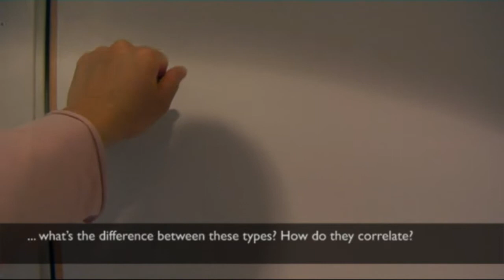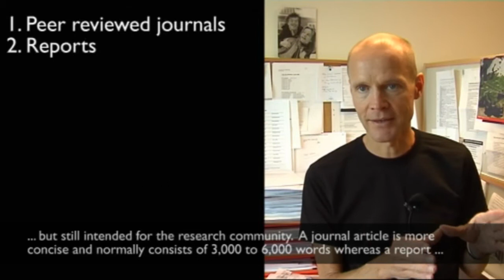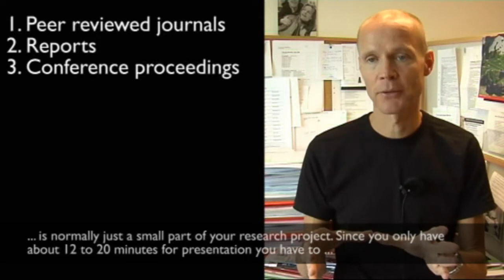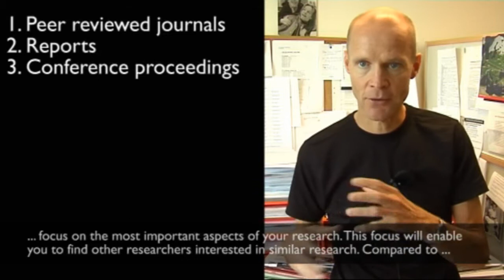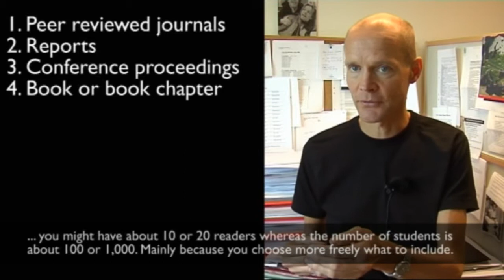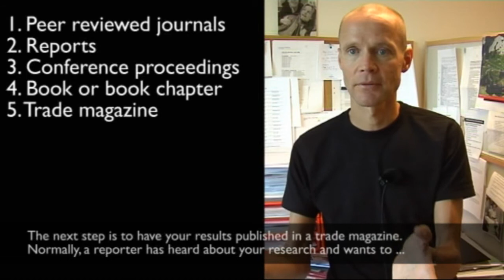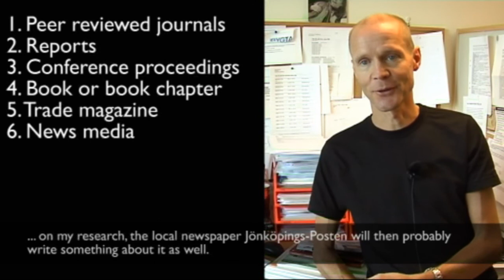Scientific publishing - Part 1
Produced at Jönköping University, Sweden. Researchers are interviewed about different types of scientific literature, peer-review and other aspects of scientific publishing.